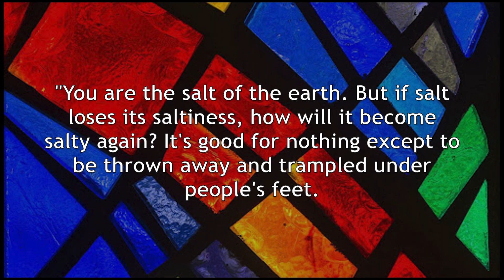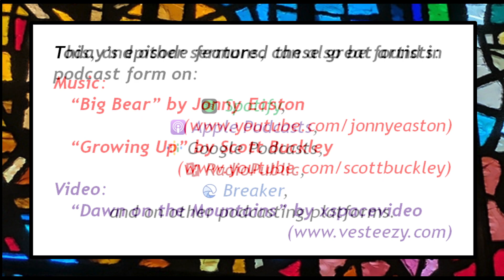Devotional Thoughts and Prayers for Sunday, February 5, 2023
"Are You the Salt of the Earth?"
Jesus calls us to make the world better.